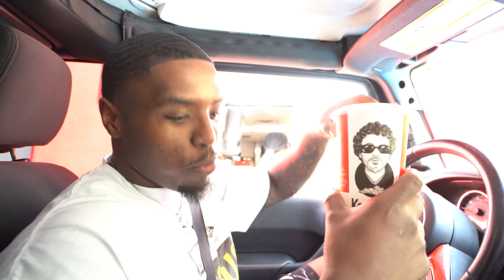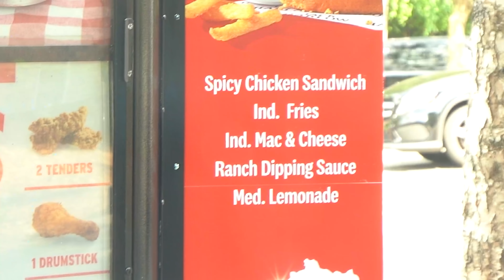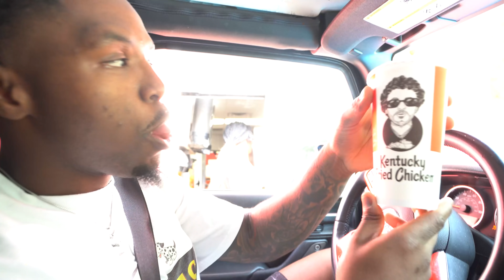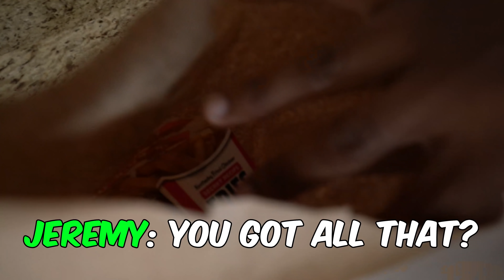Is The Jack Harlow Meal At KFC Worth The Hype?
i went to kfc to try there new jack harlow meal. here's my reaction.